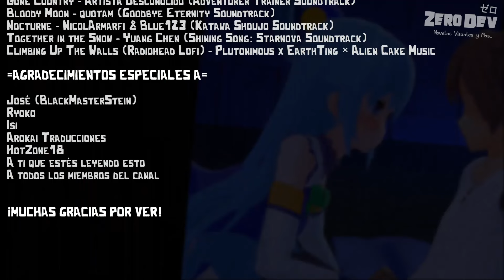TOP 6 JUEGOS H PARA ANDROID Y PC EN ESPAÑOL POR MEDIAFIRE - PARTE 4 ft. @MegaHP2011 || [Z.D]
• Si gustas apoyar mi trabajo con una pequeña donación, te lo agradecería mucho :D

© Copyright ZeroDev ゼロ - 2024

Tags (Ignorar):

juegos h, juegos h con animaciones, juegos H anime, juegos h para android y PC en español, Starnova juego h en español, my darling in the 90s español android, hornycraft en español última versión, hornycraft 23.1, adventurer trainer última versión, goodbye eternity juego h en español, katawa shoujo última versión para android.